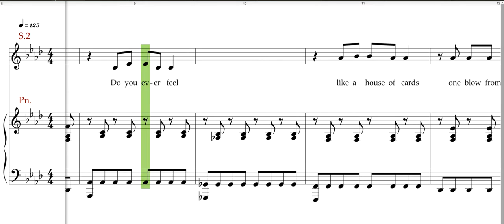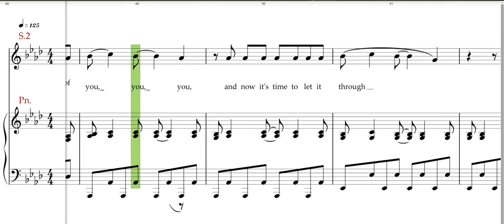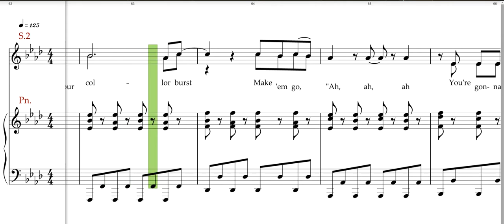Firework ,SSA, Glee, Soprano 2